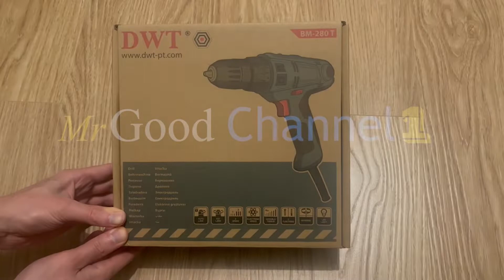Распаковка Сетевой шуруповерт DWT BM-280 T из Rozetka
[Copy / Paste]
Сетевой шуруповерт DWT,Распаковка Сетевой шуруповерт,DWT BM 280 T,шуруповерт DWT,DWT BM-280 T,MrGoodChannel1